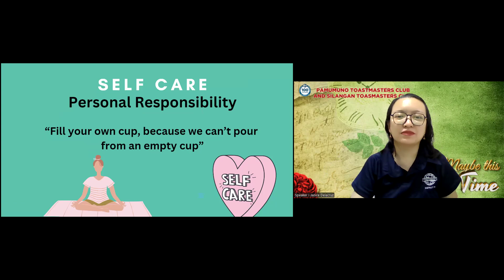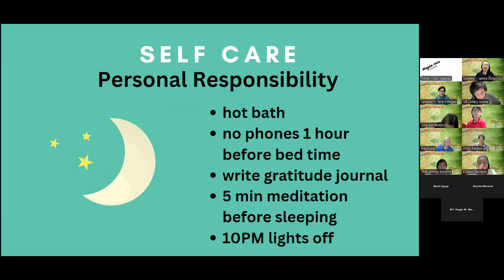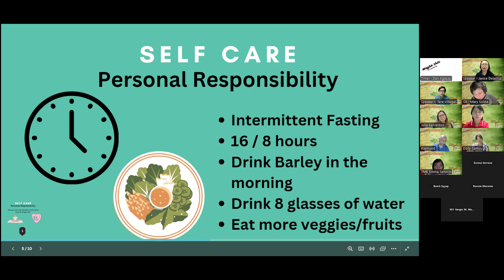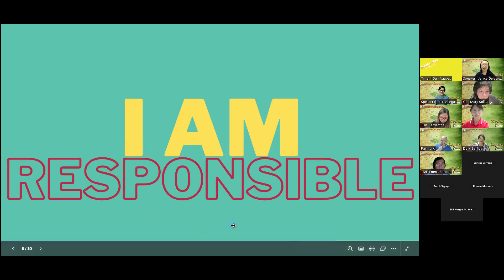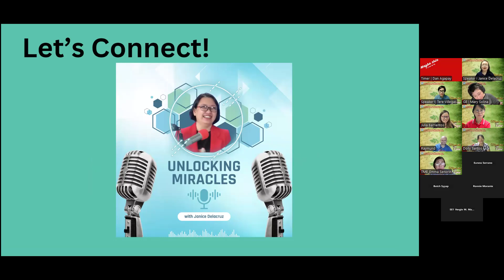Toastmasters Speech Elective project Using Presentation Software I Title: Self Care Habits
I delivered a speech about Self-care habits during the joint meeting of Silangan and Pamumuno Toastmasters Club. I made use of Canva to do my visual presentation and use story telling as a hook to share my compelling why.